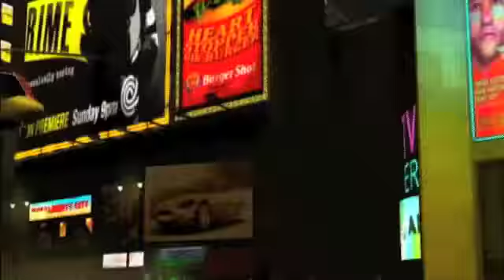GTA 4 - TBOGT - Mission 14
La solution de TBOGT est en ligne !!!